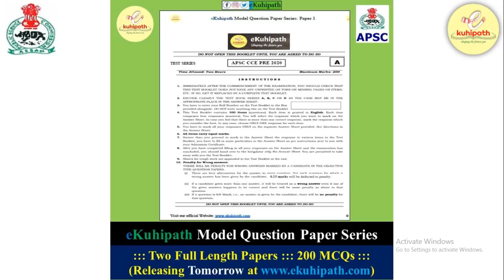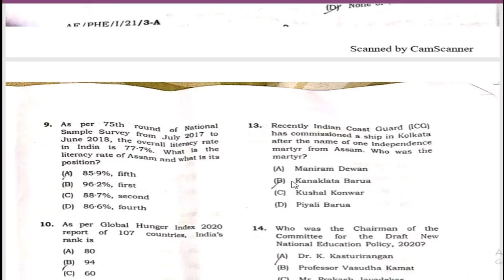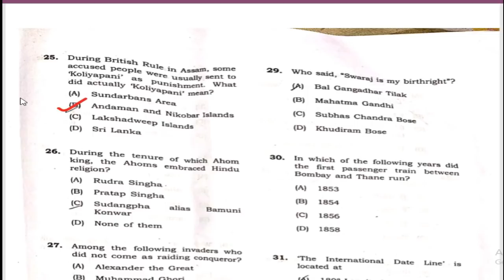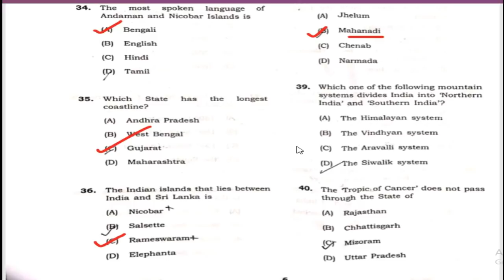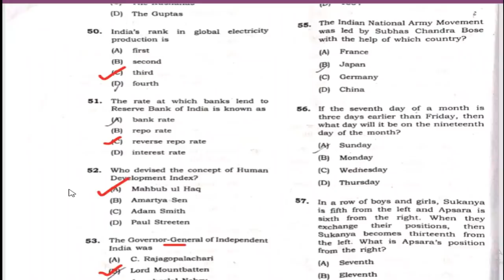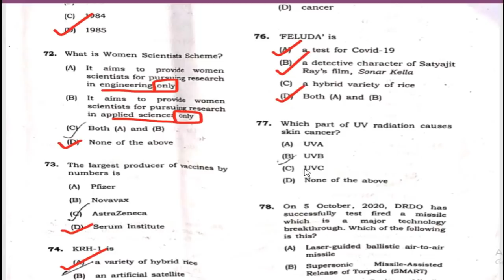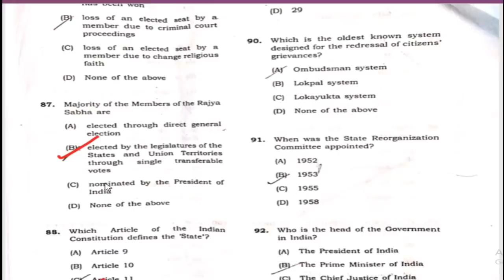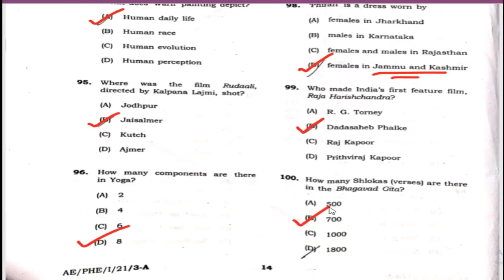APSC PHE Exam Question Paper Solved| Imp GS MCQs for APSC CCE 2020 | For 1 Lakh Govt Jobs | 28.08.21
You have been given a special discount of *Flat ₹100 OFF* to purchase courses. Install the Home Tutor Assam App first from the or from Play Store for convenient downloading of the Series.
Fully solved GS paper of Research Assistant conducted by APSC for the Urban and Transformation Development Dept (exam held on 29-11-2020)
Fully solved GS Paper of Research Assistant Exam conducted by APSC for the Town and Country Planning Department (Exam dated: 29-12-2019)
If you are a student of class 10 & preparing for the upcoming HSLC 2021, prepare with 'eKuhipath'. Visit the following links:
If you're an aspirant of various competitive examinations, prepare with 'eKuhipath'.
Links of various important MCQ series given below:
40 MOST IMPORTANT GS MCQ | ASSAM POLICE  | ASSAM SECRETARIAT | EXCISE | APSC PRELIMS